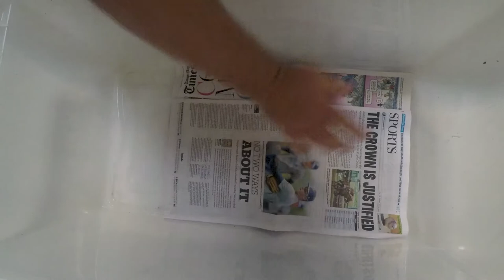Duckling and Gosling | More Additions to the Family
We added to our flock! We just received a Khaki Campbell and a Toulouse Goose! They are so different from raising baby chick. They are so adorable and Niko is already guarding them!

▬▬▬▬▬▬▬ AMAZON GATEWAY ▬▬▬▬▬▬
►SUPPORT ​THE BOWSER JOURNAL FOR FREE
► Buy anything on Amazon just like normal through ​our​ Amazon gate, no additional cost to you.

▬▬▬▬▬▬▬ ​HIRE US FOR YOUR PHOTOGRAPHY NEEDS ▬▬▬▬▬▬

“We tell a better story”

SCUBA Adventures - Follow us as we get certified and go on Dive trips
Time Out - Quick videos where I visit one place while on business trips
Videos in Order - All our videos in order they were posted

▬▬▬▬▬▬▬ FAN MAIL! ▬▬▬▬▬▬▬
Business use only.

▬▬▬▬▬▬▬ Equipment Used to Make VLOG/Social Media ▬▬▬▬▬▬▬
4 year degree in Digital Photography
30 years of photography experience
Canon 5d Mark II
Canon 70d
GoPro Hero 3+
GoPro Hero 5 Black
DJI Osmo+ Plus
GoPRo Jaws action clamp
Go Pro 3 way Action Arm
6 in 1 Accessory Kit for GoPro
Spare battery/charger
Backup Battery/charger
Sealine Baja Dry Bag 10
Sealine Baja Dry Bag 20

▬▬▬▬▬▬▬ Wish List (to improve our videos) ▬▬▬▬▬▬▬

World Peace
GoPro Hero 6
Canon EF-S 10-18mm f/4.5-5.6 IS STM Lens